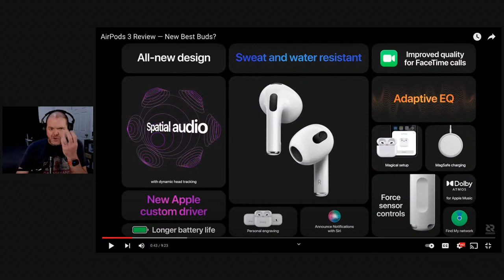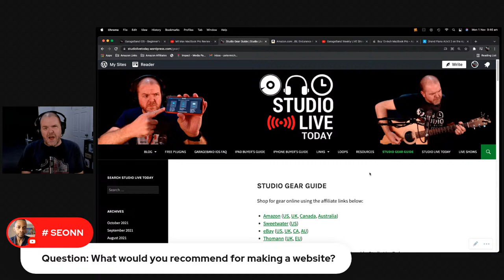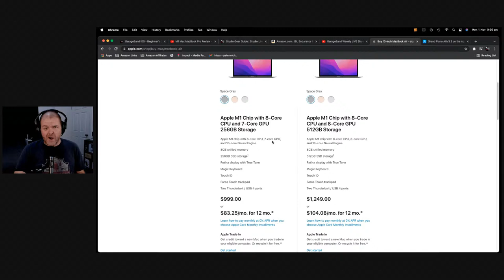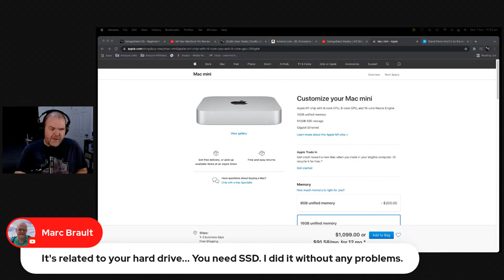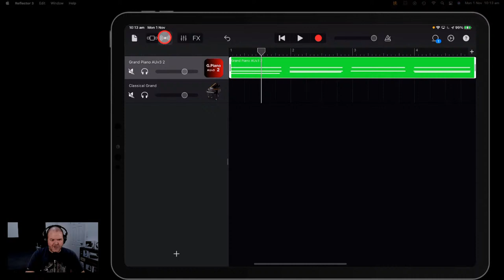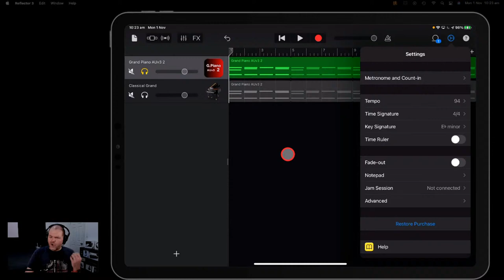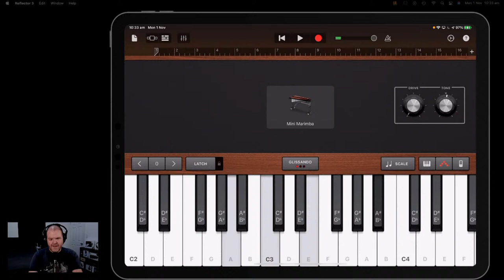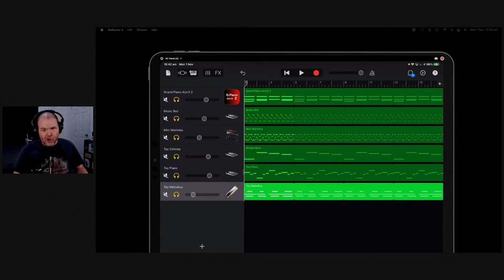MacBook Pro 2021 | GarageBand Weekly LIVE Show | Episode 98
🤓 Rant of the week:
Which Mac!?

👆 Q&A:
Your questions!

💡 Tip of the Week:
Key signatures and chords in GarageBand iOS

📚 Resource of the week:
GarageBand iOS Beginner’s Guide

🎹 Feature topic:
Create a creep song